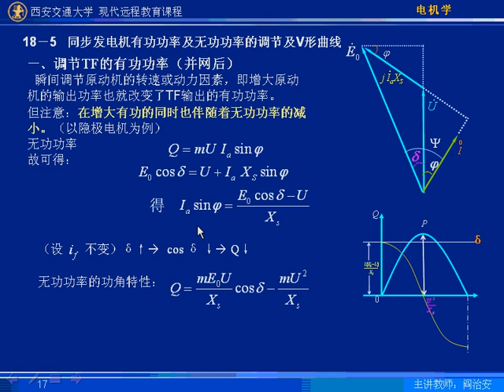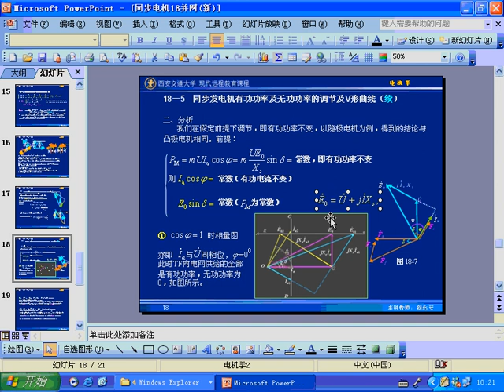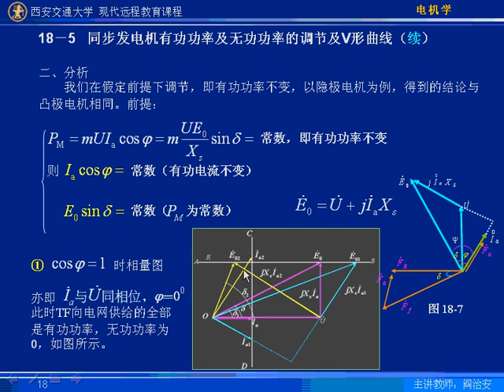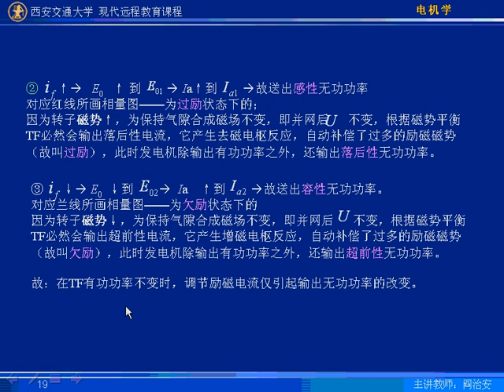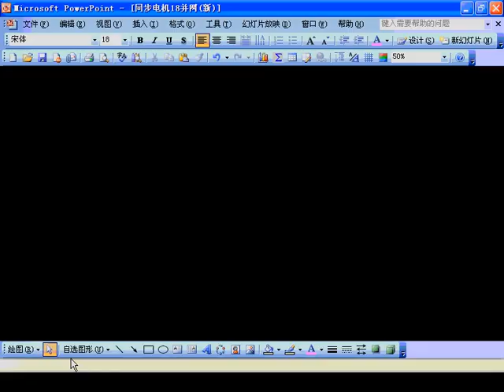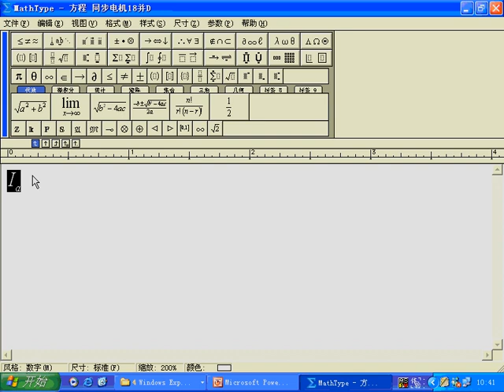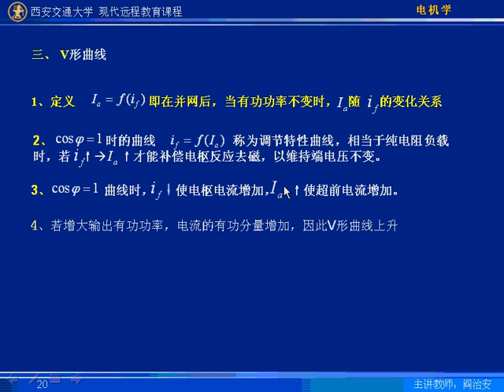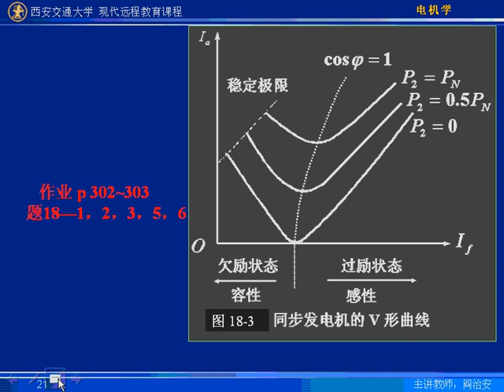第68讲j 电机学 西安交通大学